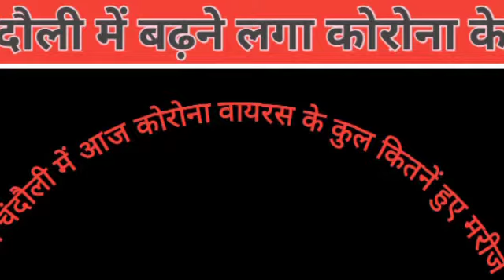जानिए चंदौली में आज कुल कोरोना वायरस । chandauli । Corona updates